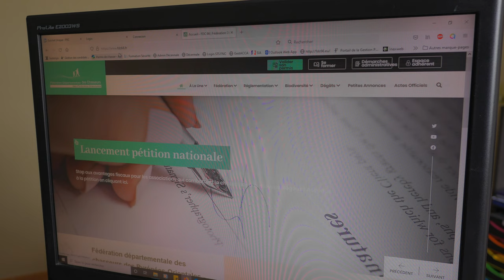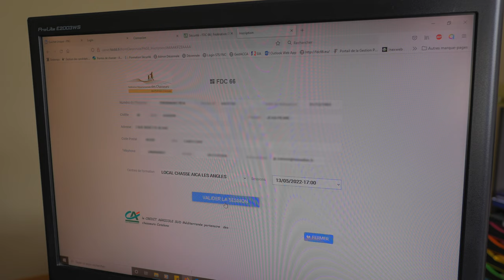La formation décennale à la sécurité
Formation décennale sécurité : une remise à niveau !
Cette formation a été instaurée par la loi du 24 juillet 2019 et est précisée par l'arrêté ministériel du 5 octobre 2020. Chaque chasseur doit suivre tous les 10 ans une formation de remise à niveau sur la sécurité.
Qui doit suivre cette formation ?
L'ensemble des chasseurs Gersois doit suivre cette formation avant le 5 octobre 2030 !
Il s'agit d'une remise à niveau obligatoire portant sur les règles élémentaires de sécurité.
Cette formation consiste en un rappel des gestes de sécurité élémentaires à adopter aussi bien en action qu'hors action de chasse, des situations d'accidents, des comportements à adopter lorsque l'on rencontre un usager de la nature non-chasseur, l'adaptation de l'arme au gibier chassé, etc.
Cette formation est-elle obligatoire ?
Réponse : OUI
La date de prise en compte pour le début de cette obligation est le 5 octobre 2020, date de parution de l'arrêté. La Fédération du Gers a donc 10 ans pour former tous ses chasseurs d'ici octobre 2030.
Comment s'inscrire ?
Les premières convocations seront envoyées en fin d'année 2021.
Vous pouvez choisir de suivre cette formation :
- soit en présentiel, durée 3h30 ;
- soit à distance, sur internet depuis chez soi, en suivant des modules de formation. Pour passer aux modules suivants vous devrez valider le précédent en répondant à quelques questions.
A l'issue de cette formation, chaque chasseur recevra une attestation.